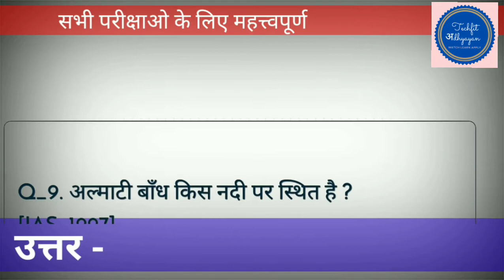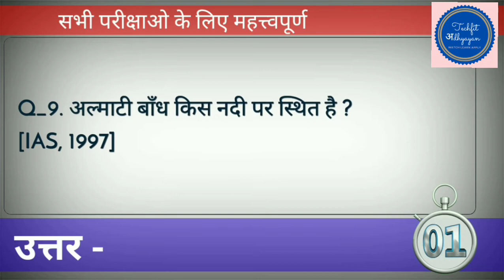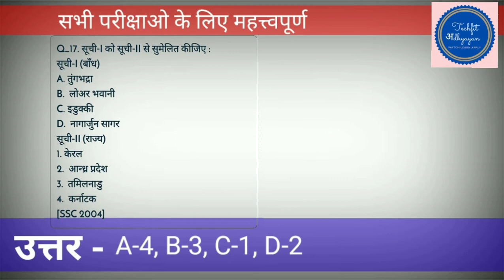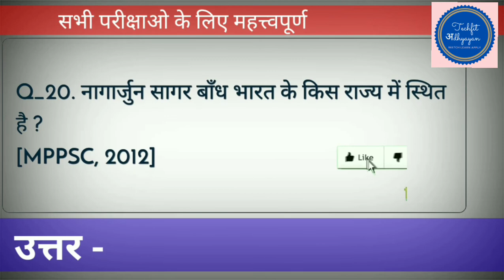Gk Tricks | भारत के प्रमुख नदी बाँध | SSC/MPPSC/UPSC/Railway Exam | Dam and River | Nadi aur Bandh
Indian geography | Indian geography notes | Indian geography mcq | Indian geography objective questions | Indian geography quiz for competitive exams | Indian geography general knowledge question answer | Indian geography for upsc | physical geography of India | Geography all important question | भारत के प्रमुख नदी बाँध | Dam and River

Gk Quiz Practice Set For All Competative Exams.